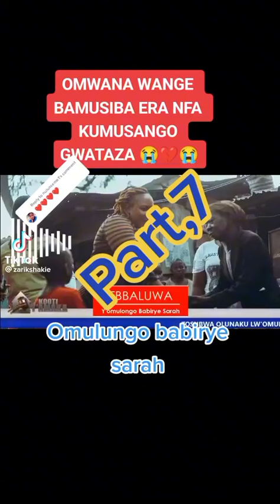EBALUWA YAMULONGO OMWANA WANGE YAFILA BWELELE